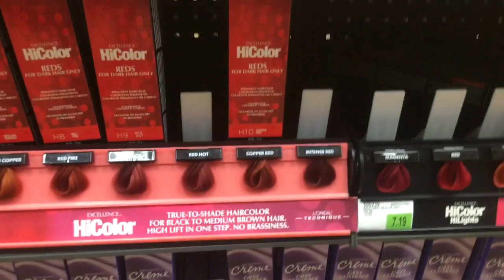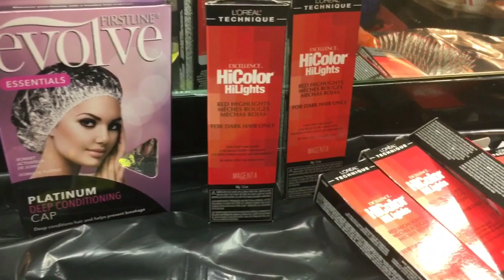HOW TO DYE YOUR HAIR RED WITH NO BLEACH LOREAL HICOLOR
My first YouTube video so it's cringe AF!! LOL

BUT the hair dye itself is so good! Loreal Hicolor Magenta is so good.

The editing is awful LOL the results are bomb though!! :)